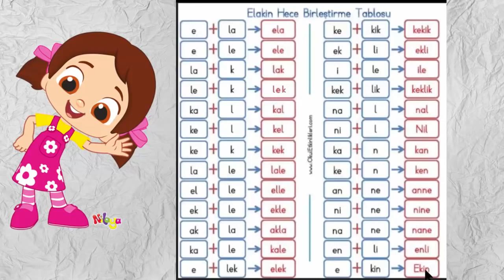Elakin hece birleştirme tablosu - 1.grup selser okuma çalışması Sesli Video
1.Sınıf okuma yazma öğretimi e l a k i n sesleri okuma çalışması hece kelime cümle etkinliği